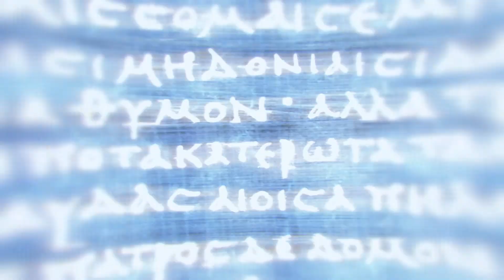34 - Змеиное логово